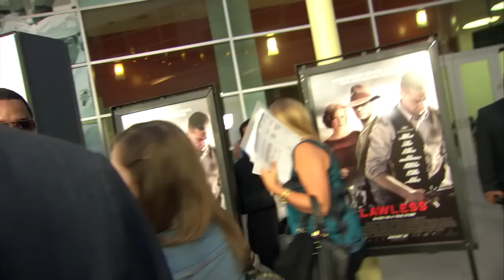Sean Combs at 'Lawless' Premiere! [HD]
Set in Depression-era Franklin County, Virginia, a bootlegging gang is threatened by a new deputy and other authorities who want a cut of their profits.